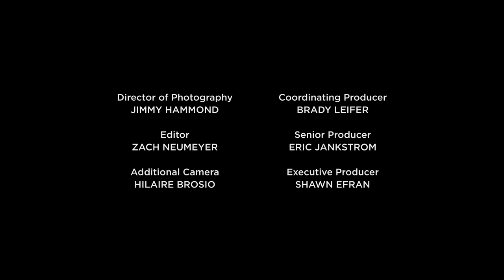BRINK: Caged For Nothing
In China, bears are caged in horrific conditions while bile is extracted from their livers for herbal medicine. Jill Robinson takes us inside the battle to rescue moon bears and save their lives.